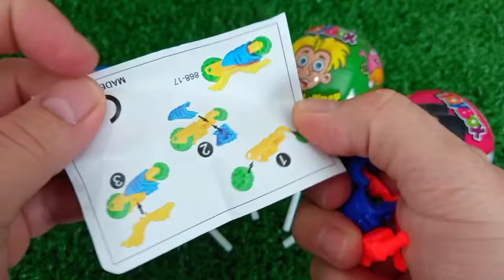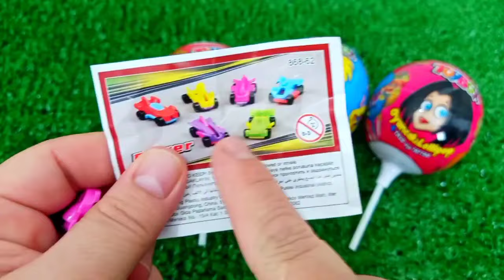ASMR MUKBANG Watermelon Desserts Cutting Rainbow. Lollipo Cutting Rainbow.Gummy Candy